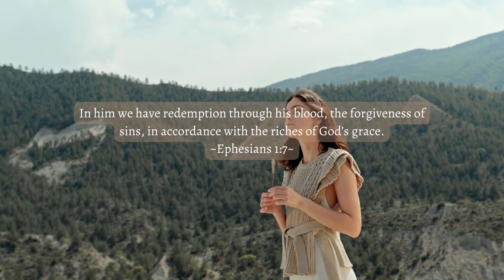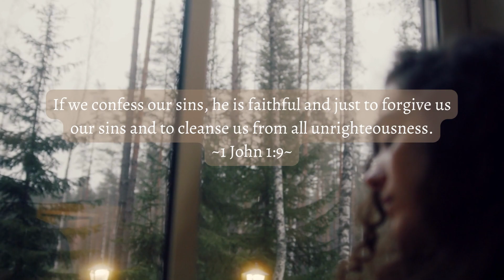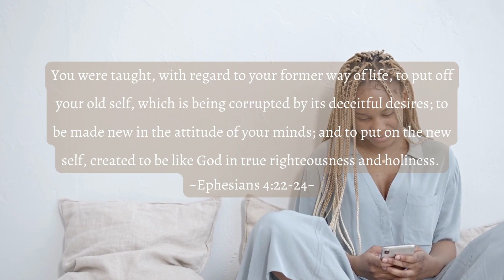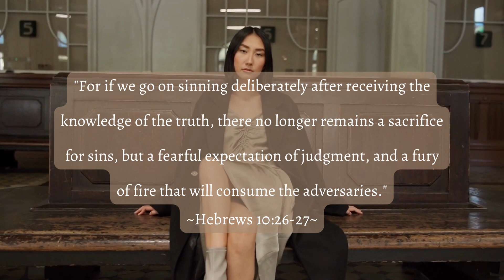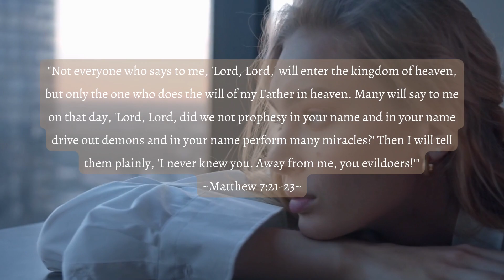What Does Repent Mean | Turn Away From Sin and Turn Your Life Around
Repentance is a key part of turning your life around and getting closer to God.

We'll discuss what repentance is and how it can help you change your life for the better.

Repentance is a necessary part of coming to faith in Jesus Christ and turning your life around. Watch this video to learn more about repentance and how it can change your life!

Pinterest   - Chosen By His Grace

We are a group of women digging deep in his word because we love the Lord and want to draw closer to Him. As the world around us is falling away from the faith, We Stand Firm!

So too, at the present time there is a remnant chosen by grace.  Romans 11:5